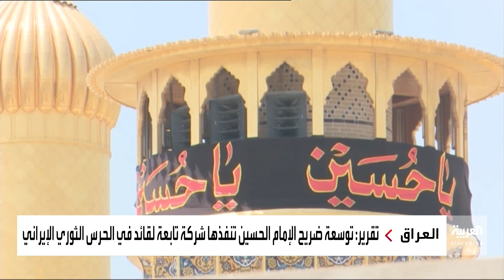لماذا تنفق إيران الملايين على تطوير المزارات الشيعية بالعراق؟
رويتزر: إيران تعزز نفوذها في العراق بإنفاق ملايين الدولارات على تطوير المزارات الشيعية.. توسعة ضريح الإمام الحسين بمشروع تنفذه شركة مرتبطة بالحرس الثوري